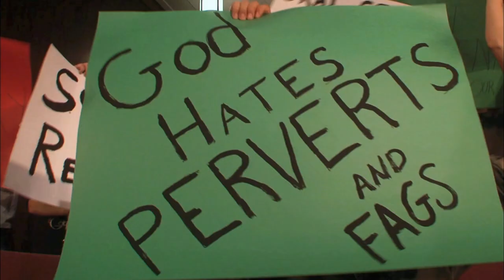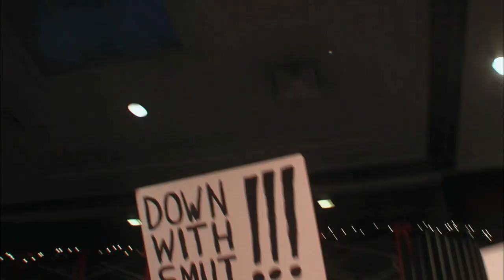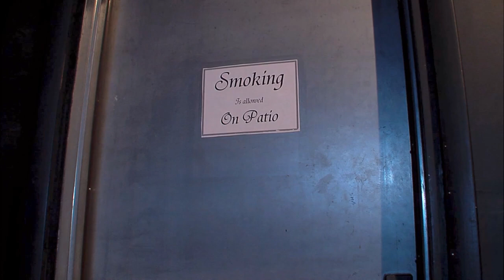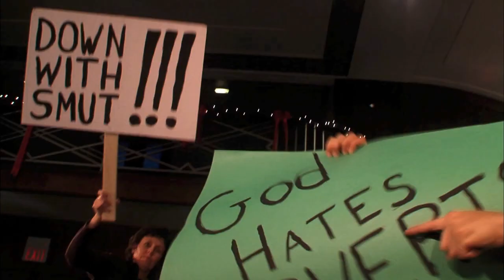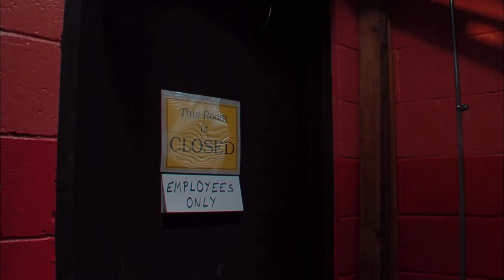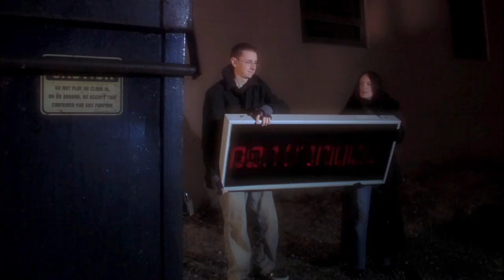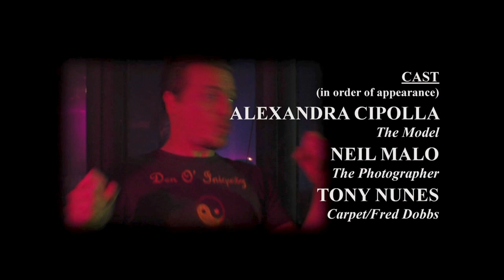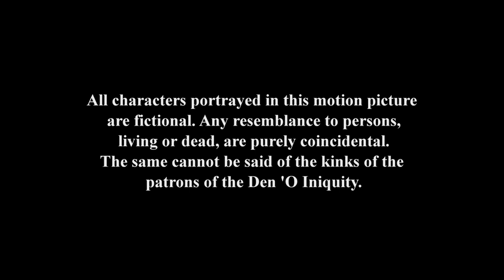Splatter Disco | Full Slasher Horror Movie | HORROR CENTRAL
A psycho killer is murdering the patrons of an alternative lifestyle bar in this outrageous horror-comedy-musical.